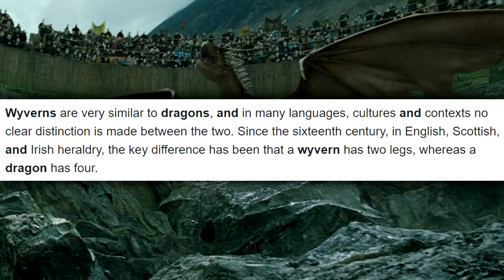VŠECHNY DRUHY DRAKŮ V HARRY POTTEROVI!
Video o dracích už jsem nějakou dobu sliboval a asi by se obecně na tomto kanále dalo čekat. Jsou to přeci jen jedni z nejznámějších magických tvorů obecně a jejich jméno v anglickém jazyce se objevuje i v názvu tohoto kanálu. A zřejmě to není vůbec špatná volba, jelikož právě
o oheň chrlících příšerách toho víme poměrně hodně a tak nás čeká jeden z delších dílů Obludného obludária.

Zdroje informací tohoto videa:
👉Fantastická zvířata a kde je najít